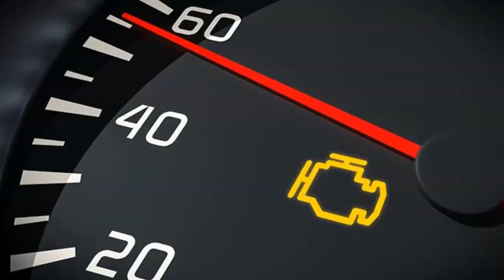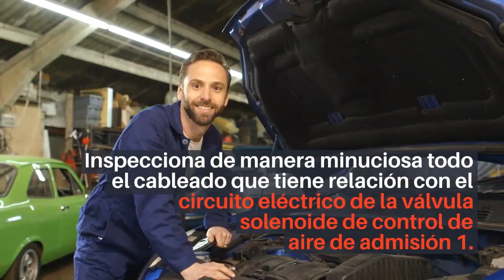💥 P1800 | CÓDIGO OBD2 | SOLUCIÓN PARA TODAS LAS MARCAS